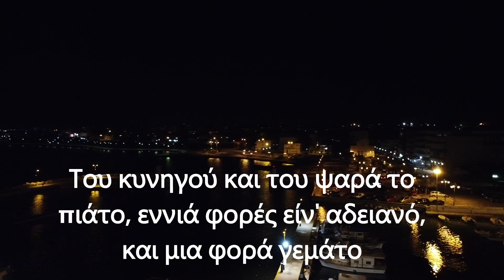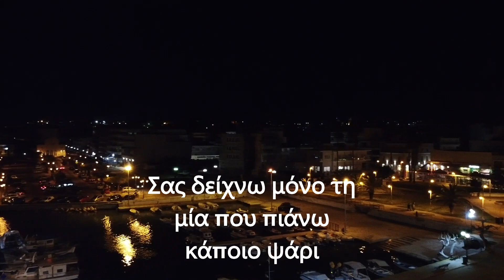Τσιπούρα 1460 γρ με δόλωμα σουπιά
Μην φανταστείτε ότι πιάνω κάθε μέρα τέτοια ψάρια. Η πιο συνηθισμένη απάντηση στην ερώτηση "τι έπιασες", είναι "τίποτα" και παραξενεύονται και απαντούν με έκπληξη "τίποτα!!!". Μόνο όσοι κυνηγούν το μεγάλο ψάρι όπως εγώ, με μεγάλα αγκίστρια και μεγάλα δολώματα, μπορούν να καταλάβουν. Δείτε την πρώτη φετινή τσιπούρα, που ήταν πραγματικά μεγάλη, γιατί μέχρι τώρα όλες όσες έπιασα, ήταν βάρους λιγότερο από κιλό.